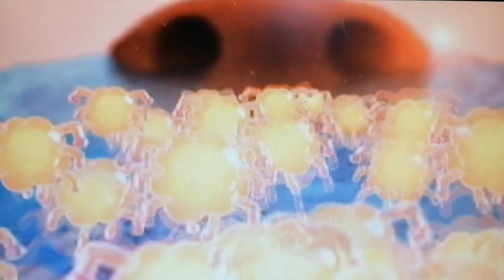Gumball (doppiaggio) la banda del corona virus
Voci di Davide Serra inpresa diretta
Terry dice a Gumball di lavarsi le mani ma gumball non vuole, se non si lava le mani la banda dei può infettare il suo ma Terry riuscì a costruire a Gumball di lavarsi le mani